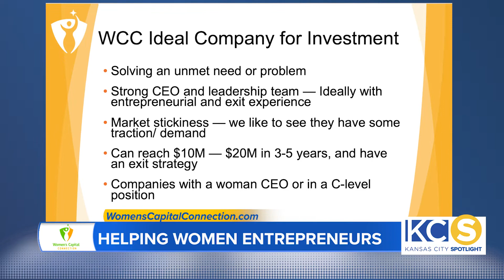Helping women entrepreneurs create businesses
The Women’s Capital Connection helps women entrepreneurs invest in themselves and others. We believe personal wealth creates community wealth. By leveraging our knowledge, experience, and resources we can help other women, and by extension, our entire community.